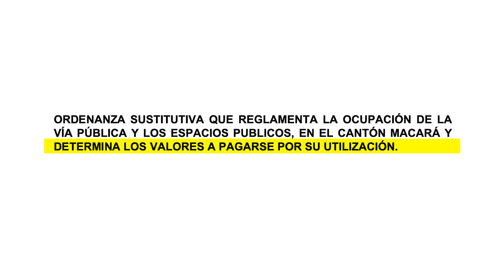SPOT OCUPACION DE LA VIA PUBLICA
Aviso importante

El Gobierno Municipal de Macará, informa a toda la comunidad macareña, que está prohibido los cerramientos metálicos en los domicilios, en el corredor o portal de las viviendas, todo esto, es base lo que dispone la:

ORDENANZA SUSTITUTIVA QUE REGLAMENTA LA OCUPACIÓN DE LA VÍA PÚBLICA Y LOS ESPACIOS PUBLICOS, EN EL CANTÓN MACARÁ Y DETERMINA LOS VALORES A PAGARSE POR SU UTILIZACIÓN, que en su ART. 14.- refiere EXCLUSIVIDAD PARA USO PEATONAL: Los portales y aceras serán exclusivamente de uso peatonal, por lo tanto, no se permitirá en éstos la colocación de barreras tales como cerramientos, mesas, sillas, vitrinas, mostradores o afines de hacerlo serán multados con el 10 % de un salario básico unificado.